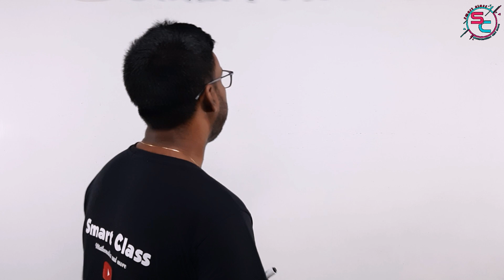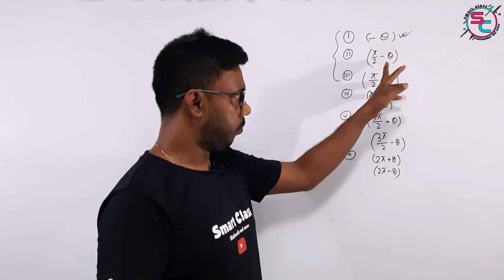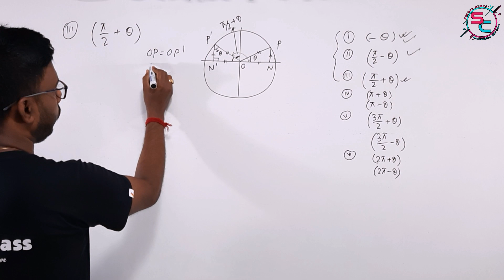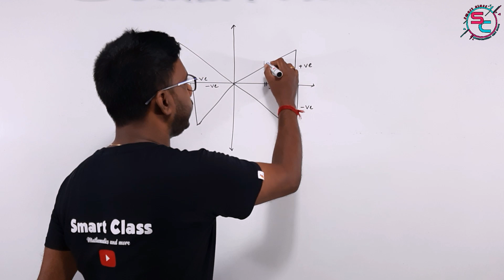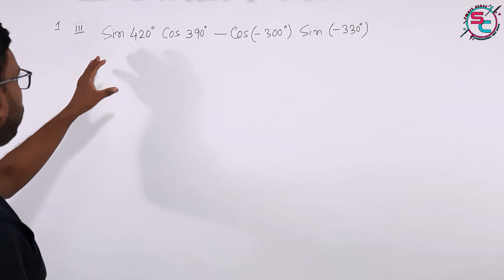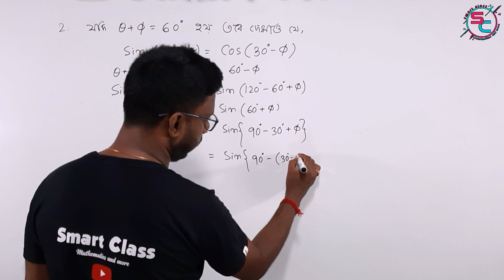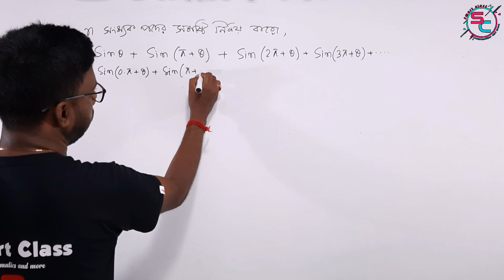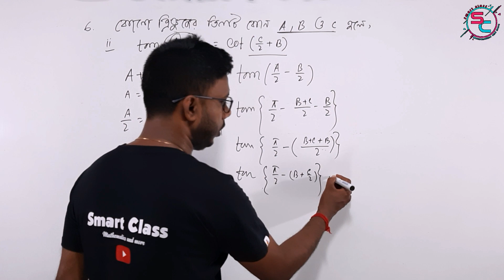Trigonometric Functions of Associated Angles || Part 1 || Trigonometry class 11 || Chapter -3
Trigonometric Functions of Associated Angles || Part 1 || Trigonometry class 11 || Chapter -3 || Bengali || Trigonometry in bengali sn dey chapter 3 class 11

trigonometry in bengali sn dey chapter 3 class 11,
Trigonometric function of associated angles,
Trigonometrical ratio of any angle and associated angles class 11 in Bengali,
trigonometry in bengali,
যে কোন কোণের কোণানুপাত,
class 11 trigonometric functions,
সংযুক্ত কোণসমূহের ত্রিকোণমিতিক অনুপাত সমূহ,
class 11 sn dey solutions,
trigonometry class 11 in bengali,
trigonometry class 11 by smart class,
smart class,
math in bengali,
west bengal board math 11,
What is all sin tan cos formula